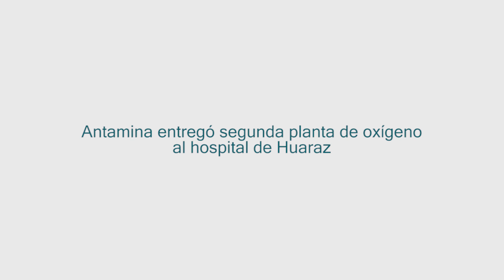¡Llegó una planta de oxígeno más para Huaraz!